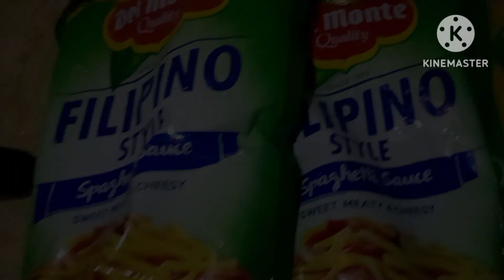How to cook spaghetti Filipino style # cheesey yummy recipe#lizadusaban vlog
Hotdog giniling pasta spaghetti sauce dairy cream sibiyas bawng#homemaid